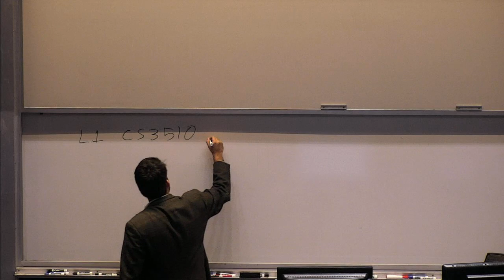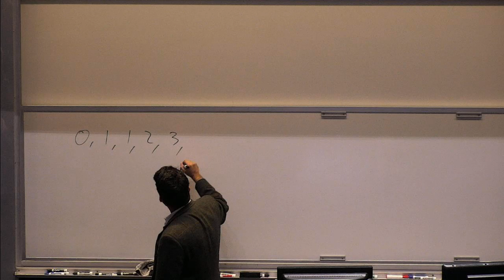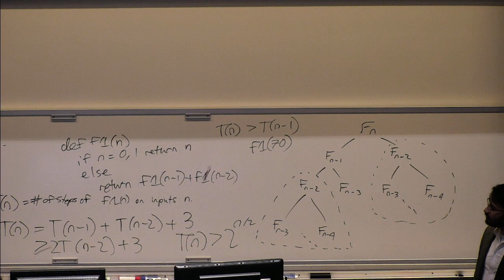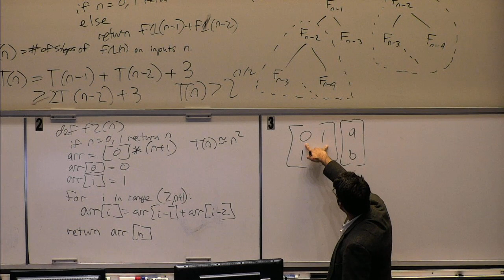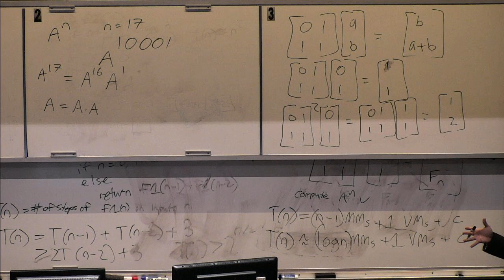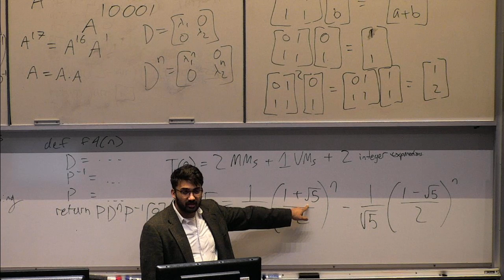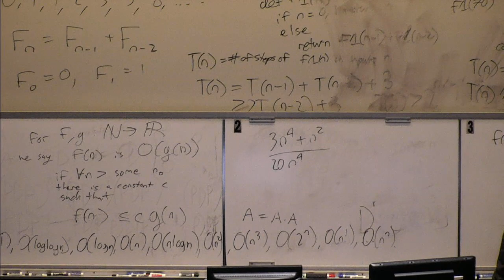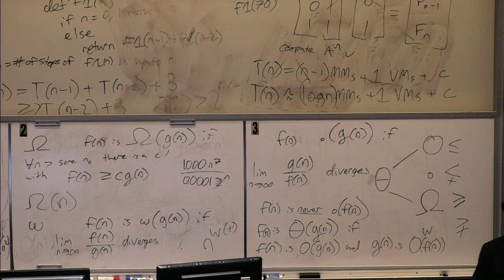CS3510 L1 Fibonacci and Big O NO AUDIO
First time recording like this due to inclement weather. Did not realized I wasn't mic'd up. Sorry!